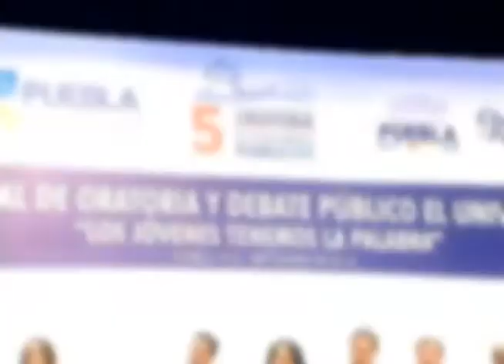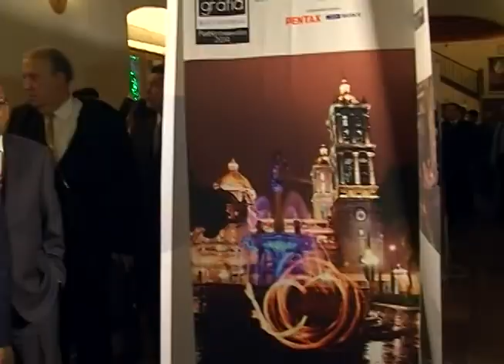RMV DURANTE EL CONCURSO NACIONAL DE ORATORIA Y DEBATE PÚBLICO DEL PERIÓDICO EL UNIVERSAL PUEBLA 2014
El mandatario Estatal señalo que en concursos como este se muestra que México tiene un extraordinario potencial que se refleja en las nuevas generaciones pero que debemos detonar teniendo la capacidad para hacer un lado las diferencias ideológicas o partidarias y privilegiar siempre los intereses de la nación.  En el  concurso después de una reñida contienda entre tres caballeros y una dama finalmente la representante de Durango Mar Grecia Oliva se convirtió en la ganadora del concurso convirtiéndose así en la primera mujer en obtener la victoria en toda la historia de este certamen.